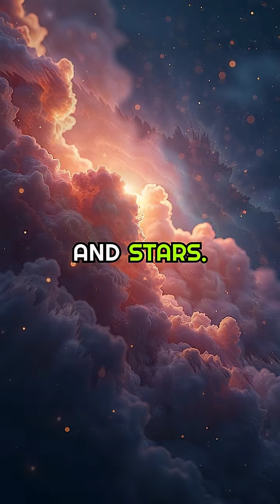What’s the Great Attractor?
Embark on a cosmic journey to the heart of mystery with our latest video, uncovering the enigmatic force known as the Great Attractor. Nestled 150 million light years away in the direction of the Centaurus constellation, this gravitational anomaly pulls thousands of galaxies, including our own, toward its enigmatic embrace. Shrouded in the Zone of Avoidance, the Great Attractor remains hidden behind the Milky Way's dust and stars, leaving astronomers puzzled. Recent discoveries hint at a colossal supercluster behind this phenomenon, yet much of its nature remains cloaked in secrecy. As we delve into the depths of the unknown, the Great Attractor serves as a powerful reminder of the universe's untapped mysteries that continue to beckon us. Join us in exploring this formidable cosmic force, as we unravel the awe-inspiring tapestry of our universe.